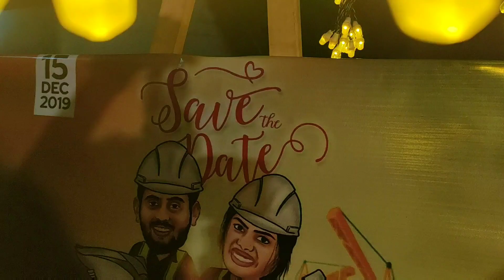ഹൽദി രാവ് Haldi ceremony is one of the pre-wedding ceremonies in india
The Haldi ceremony is a ritual holy bath also known as pithi ceremony, which is one of the pre-wedding ceremonies in India. Turmeric (haldi), oil and water are applied to both the bride and groom by married women on the morning of the wedding. The mixture is believed to bless the couple before the wedding

Since turmeric or haldi is known for its medicinal properties as well as being antiseptic, an application of this ingredient before marriage would ensure that the bride and groom are blessed with blemish-free skin. It also ensures that the couple is protected against any cuts, bruises or ailments before the wedding.